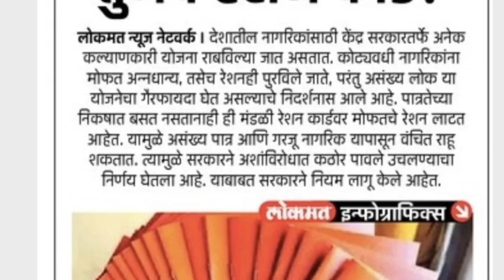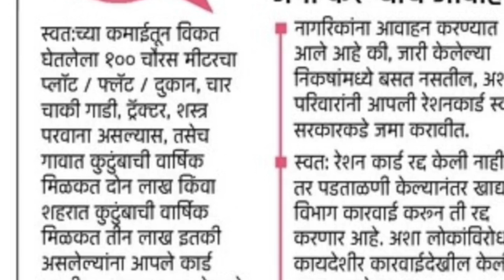तुमचे राशन कार्ड होणार बंद ! लोक आहेत अपात्र !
नमस्कार मित्रांनो परिवार स्वागत आहे तुमचं चैनल मध्ये मित्रांनो तहसीलदार आणि नवीन आदेश दिल्याप्रमाणे बऱ्याचशा लोकांना त्यांचे स्वतःचे राशन कार्ड बंद करून घ्यायचे आहे त्याच्यासाठी परिपत्रक सुद्धा काढण्यात आलेला आहे त्यानुसार ज्यांच्याकडे घर ट्रॅक्टर असे लोक पात्र नाहीत !